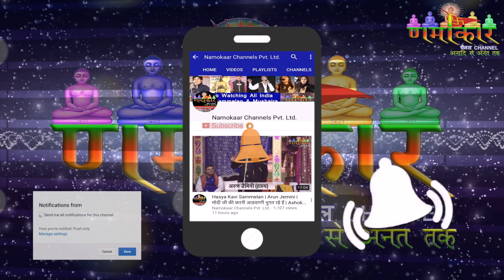Volvo V90 | Cross Country | Launching New Luxury Car in India | Randeep Hooda | Namokar News Channel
शुभ समाचार - आप सभी प्रशंसकों की Demand पर हम लेकर आये हैं नया

जो आपको नई-2 शायरी और कविताओं के माध्यम से बहुत ही प्रभावित करेगा । साथ ही इस चैनल पर आपको किसी भी कवि या शायर की कोई कविता Repeat नही होगी ।

XXXXXXXXXXXXXX

कविसम्मेलन और मुशायरे की दुनिया का No.1 चैनल | जिसे लगभग 75 देशों में देखा जाता है |

Video रिकॉर्डिंग कराने और चैनल पर प्रसारित कराने के लिये हमसे आज ही सम्पर्क करें

कविसम्मेलन, मुशायरा, धार्मिक, सांस्कृतिक, इत्यादि सभी प्रकार के कार्यक्रम की Recording कराने के लिये हमसे आज ही सम्पर्क करें ।।।

हम आपका कार्यक्रम Full HD Quality में Record करके पूरी दुनिया तक पहुंचायेंगे ।

 साथ ही आपको कार्यक्रम की DvD भी बनाकर देंगे । जिससे आपको अलग से कोई Local Camera man नही बुलाना पड़ेगा ।।।

For Watch Latest Kavi Sammelan, Mushaira, Bollywood News, interviews, Movie Promotion & Other Entertaining ProG

Leader Rahul Jain
(Add This No. in Your Whats App Group) सभी प्रकार के कार्यक्रम की रिकोर्डिंग Full HD Quality में कराने और उसे दुनिया भर में प्रसारित कराने के लिये हमसे आज ही सम्पर्क करें । राहुल जैन - 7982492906